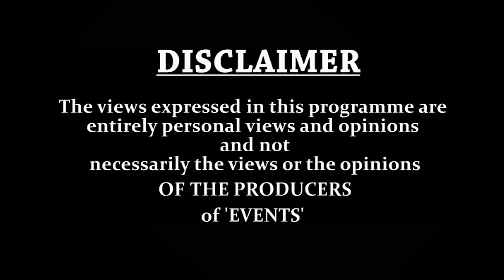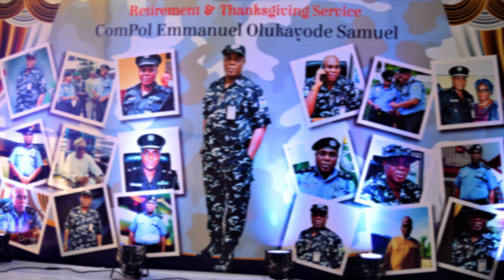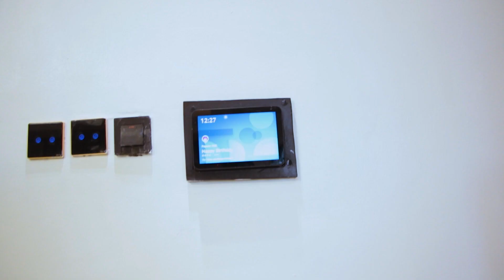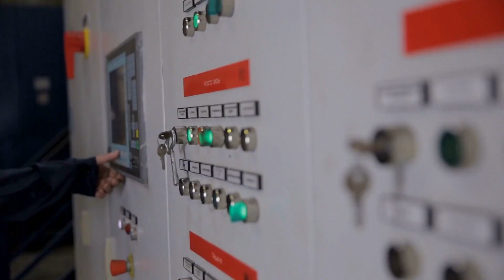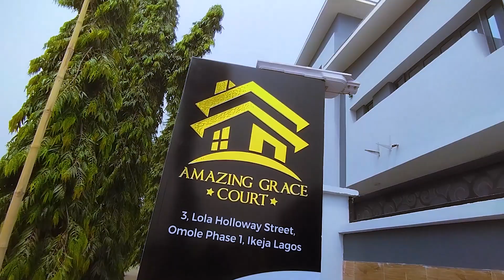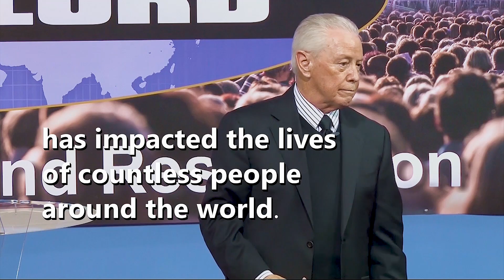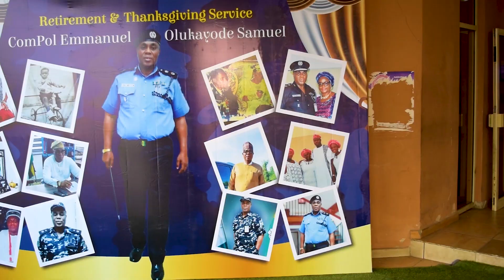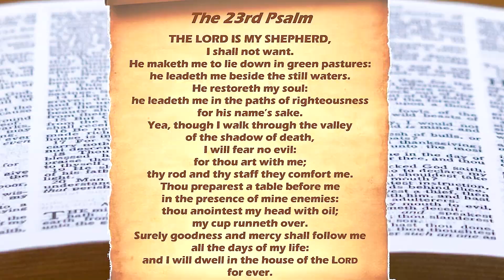COMPOL OLUKAYODE EMMAMUEL KAYODE CELEBRATES HIS RETIREMENT WITH A CHURCH SERVICE & RECEPTION PARTY.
What a celebration as Compol Olukayode Samuel gives thank to God for a wonderful service life with the Nigeria Police Force. COMPOL OLUKAYODE EMMAMUEL KAYODE CELEBRATES HIS RETIREMENT WITH A CHURCH SERVICE AS FRIENDS , FAMILIES AND COLLEAGUES JOINED IN THIS WONDERFUL SEND OFF.